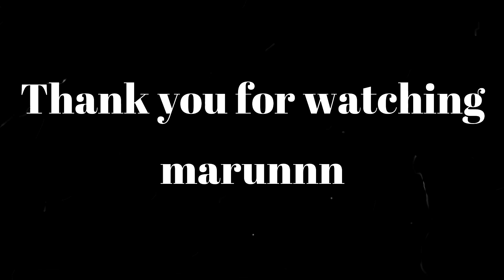【APEX】AIMが良くなりすぎて不正を疑う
毎日Twitchで配信しています！
そちらも良かったら見に来てください！

～編集ソフト～
filmora9

～使用音源～
効果音ラボ
DOVA-SYNDROME